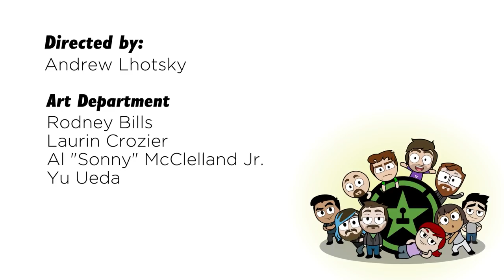If You Were a Foot What Would You Taste Like? - AH Animated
Michael, Lindsay, Fiona and Matt discuss the flavors of feet.
Animated by Rooster Teeth